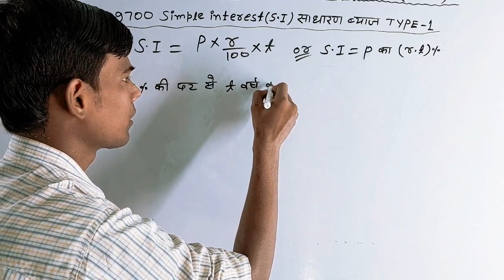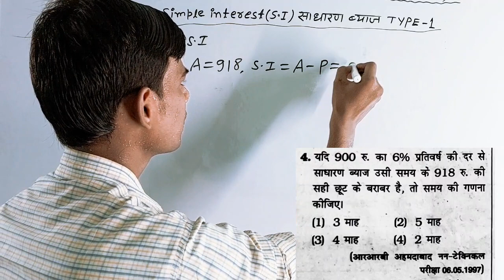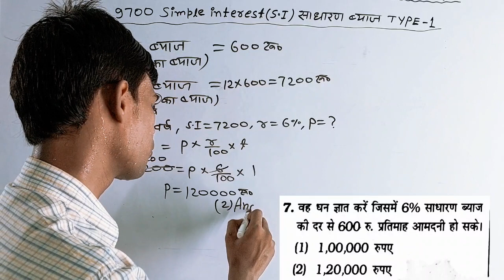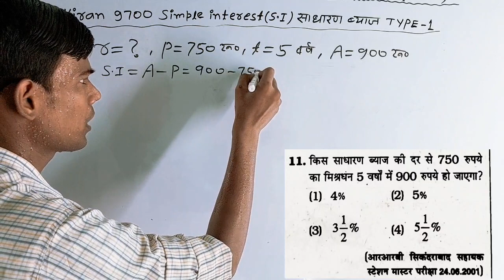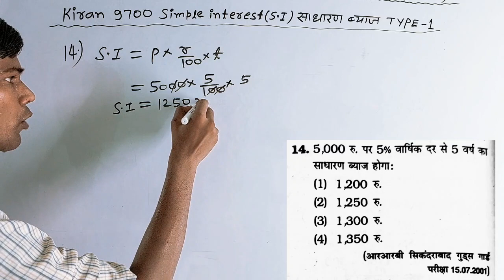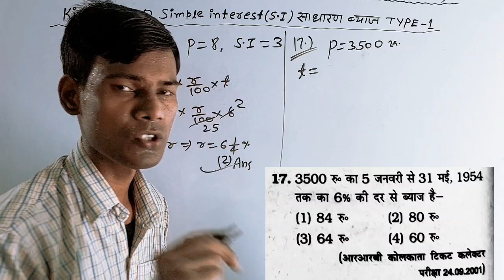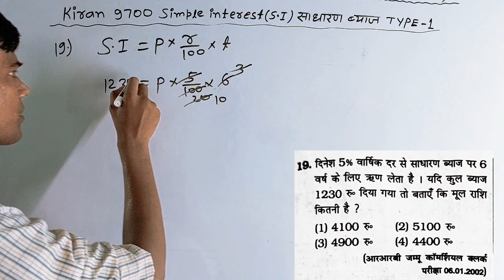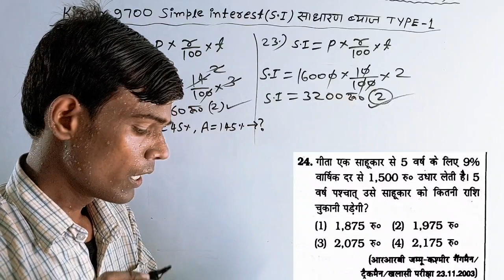Simple interest quantitative aptitude | Kiran 9700 railway solutions | RRB ALP | NTPC | GROUP D |JE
Simple Interest quantitativeaptitude | Kiran 9700 railway solutions | RRB ALP | NTPC | GROUP D |JE|

Height and Distance Playlist YOUTH Publication Maths playlists Super Concepts and Unique Tricks YCT 7525+ and Kiran 11000+ solutions

Railway time and work previous year questions
miscellaneous ratio and Proportion Railway Questions
Ratio and Proportion Miscellaneous completed